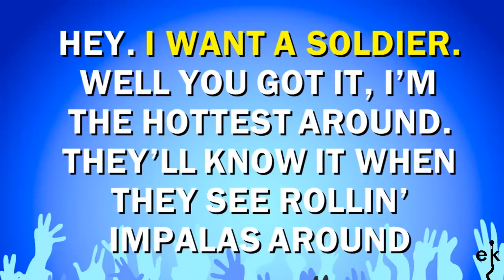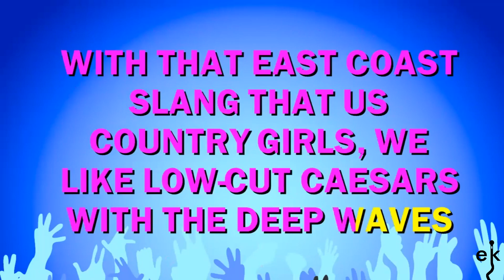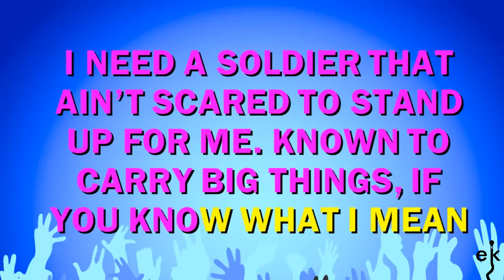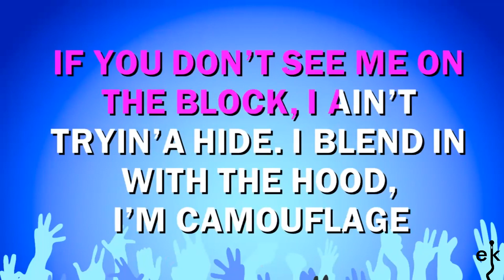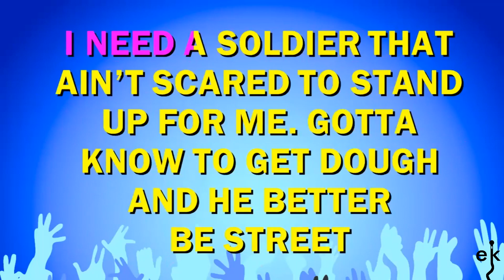Soldier - Destiny's Child (Karaoke Version)